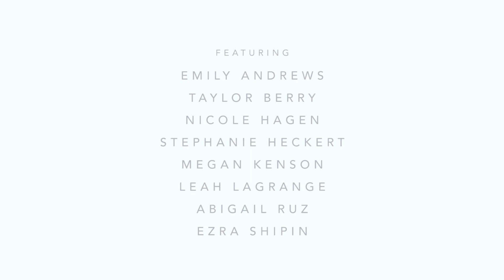FALLSS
MashUp Contemporary Dance Company FALLSS
Choreography: Sarah Rodenhouse
Filmed + Edited: Nathan Kim